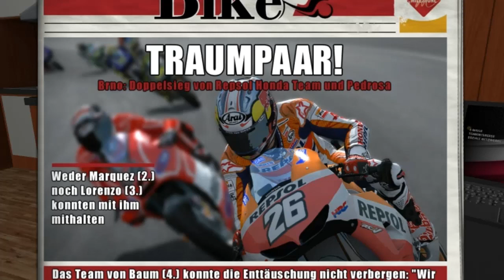Let's Play MotoGP 13 Karriere|#086(German HD)